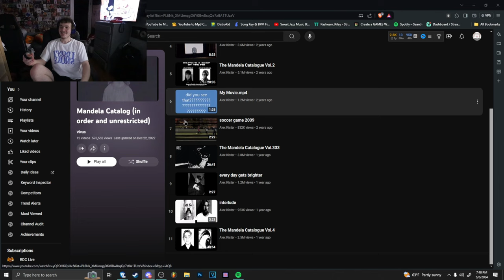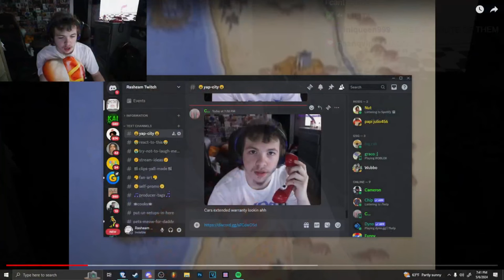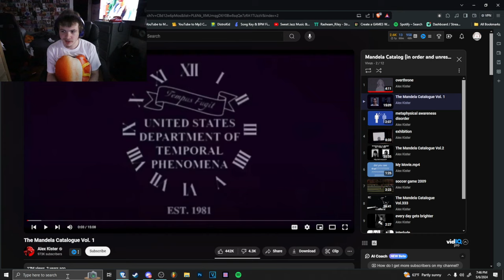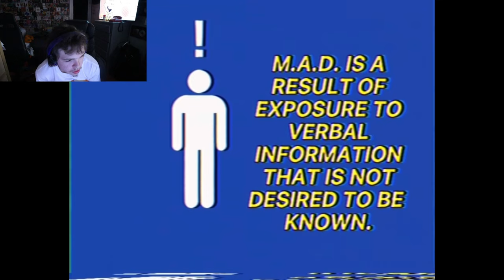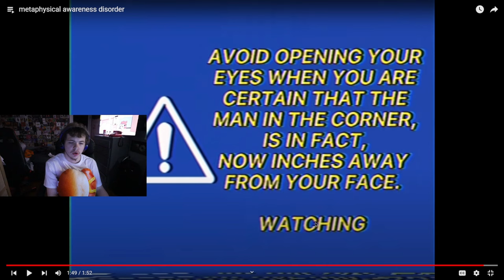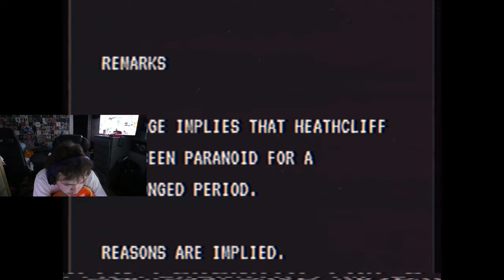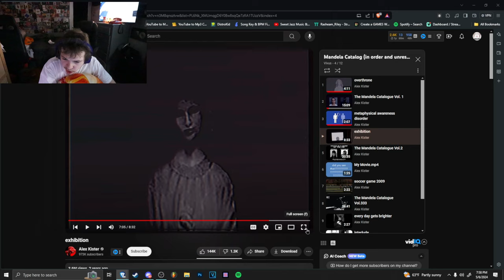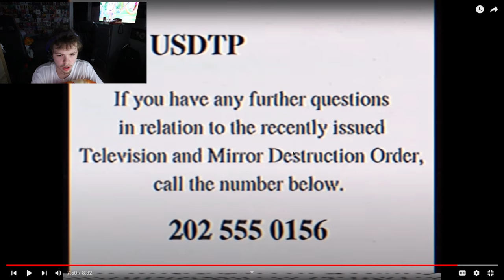My FIRST Reaction to Mandela Catalogue.. EP.1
overthrone